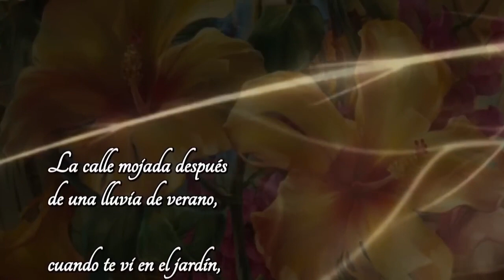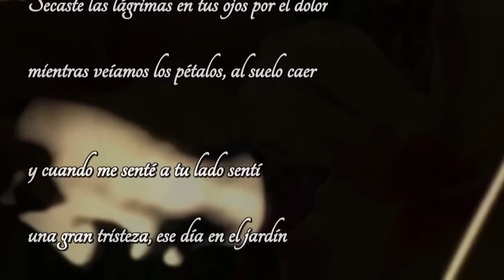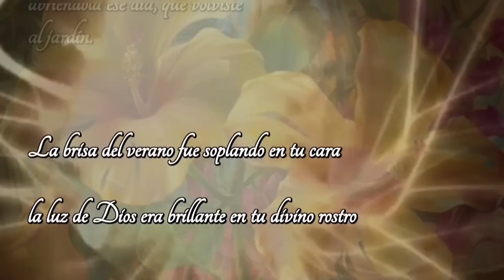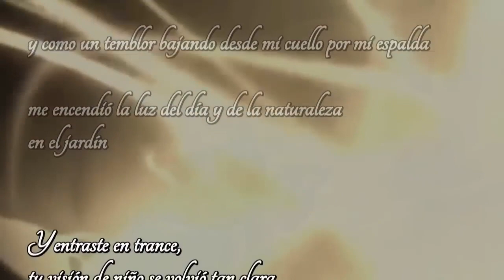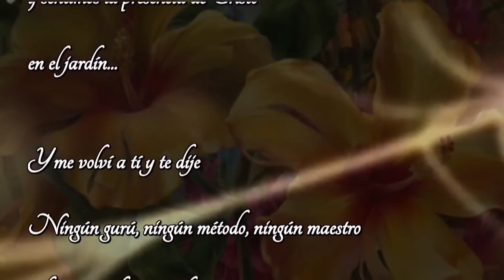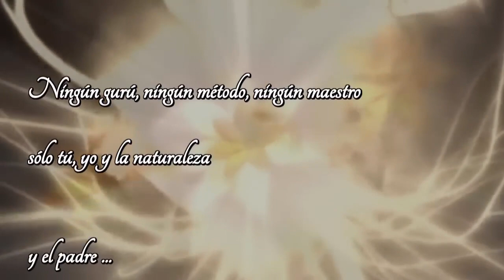XCELENTS ROLAS In the garden Van Morrison Still on Top, The Greatest Hits HD Sub EspañoL